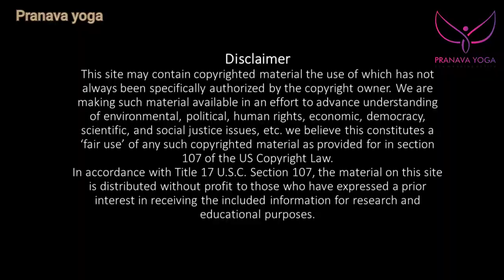பற்று என்பது பிணைப்பு அல்ல சுதந்திரம் |pranava yoga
In this video I share some of my opinion about patru and how it will help us to live our life happily and step up to next level..

Thenmozhichandrasekar
[Yoga teacher]

Pranava yoga programs:
*Hatha yoga
*Poweryoga
*Pranava meditation
*Mudra pranayamam for mind&body
*Pranayamam
*Personal care
*personal consultants